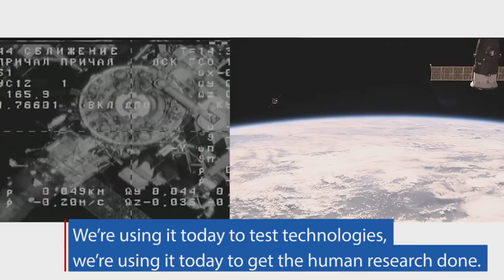New Policy Directs NASA to Return Astronauts to Moon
Acting NASA Administrator Robert Lightfoot and National Space Council Executive Secretary Scott Pace comment on Space Policy Directive 1, signed Monday, Dec. 11, 2017, by President Trump at the White House.

The policy calls on NASA to work with international and commercial partners to send humans to the Moon, with a horizon goal of sending astronauts to Mars.